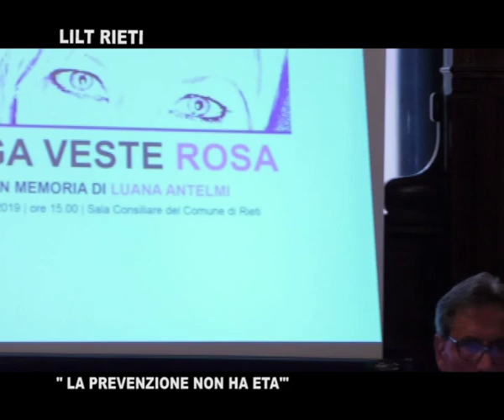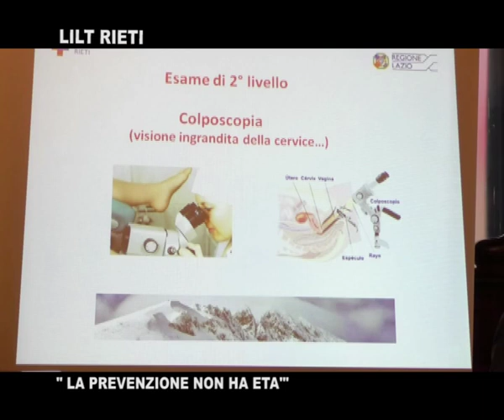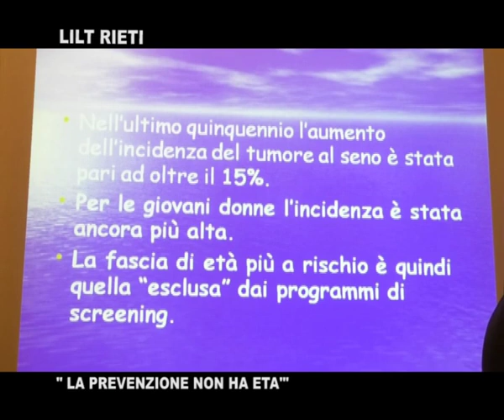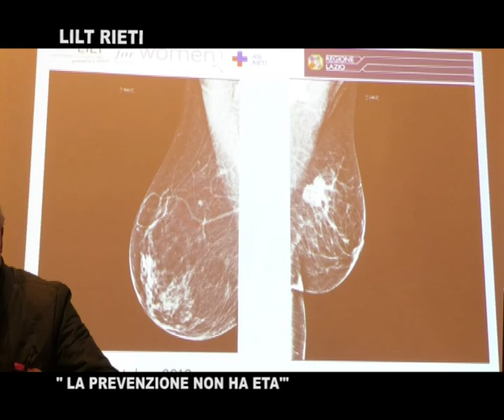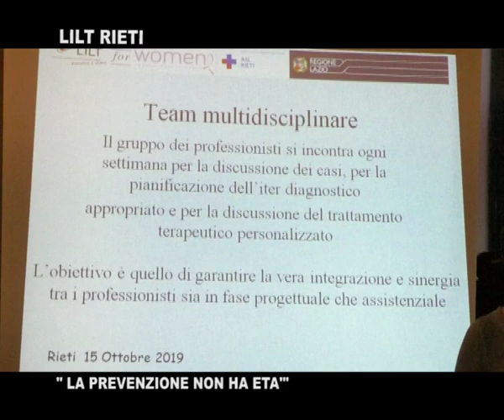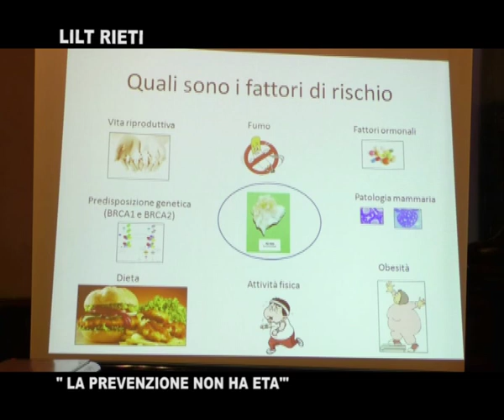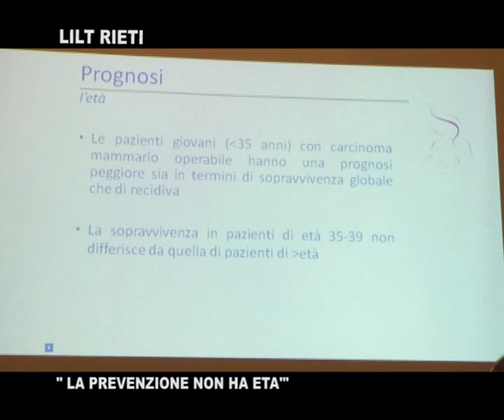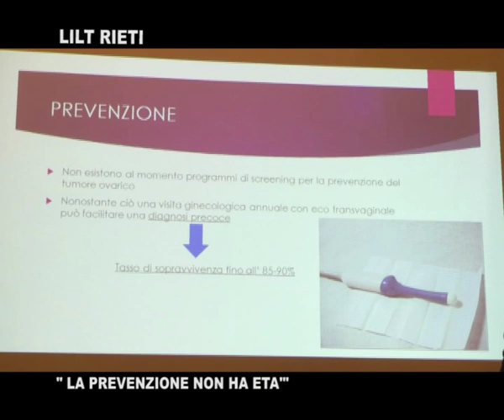Lilt: La Prevenzione non ha età